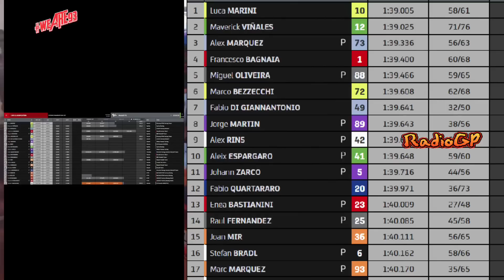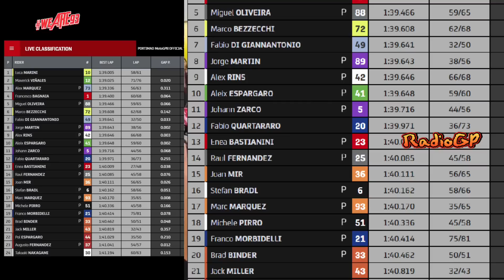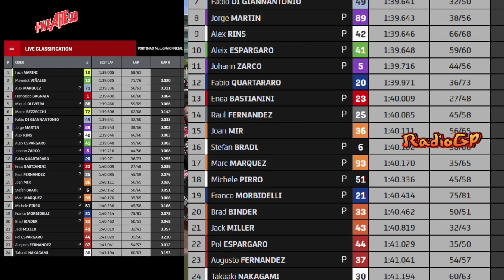PARAH🔥ALEX MARQUEZ MENGGILA DI TES PRAMUSIM PORTIMAO, MARC MARQUEZ P19🔥MOTOGP 2023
KABAR TERKINI MARC MARQUEZ🔥MINGGU 12 MARET 2023🔥SEPUTAR MOTOGP 2023

HASIL LENGKAP TES PRAMUSIM MOTOGP 2023 PORTIMAO HARI PERTAMA BERIKUT ;

1. Francesco Bagnaia
2. Luca Marini
3. Maverick Vinales
4. Alex Marquez
5. Raul Fernandez
6. Miguel Olivera
7. Marco Bezecchi
8. Fabio Quartararo
9. Fabio Di Giannantonio
10. Jorge Martin
11. Alex Rins
12. Alex Espargaro
13. Johan Zarco
14. Joan Mir
15. Bred Binder
16. Jack Miller
17. Enea Bastianini
18. Stevan bradl
19. Marc marquez
20. Michele Pirro
21. Franco Morbidelli
22. Pol Espargaro
23. Takaaki Nakagami
24. Augusto Fernandez
25.

FAKTA.
INGAT!
TERIMA KASIH.